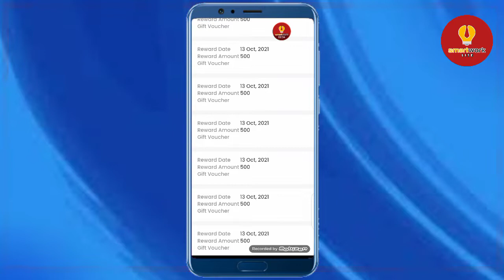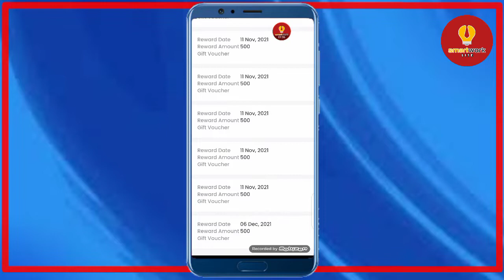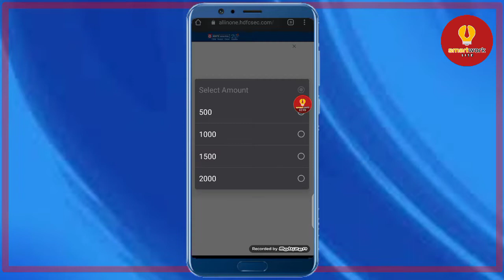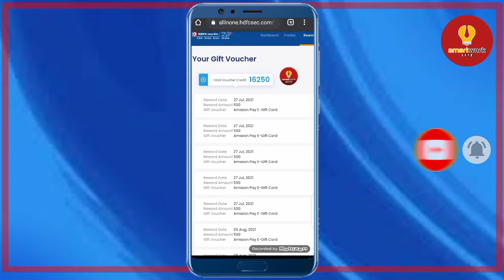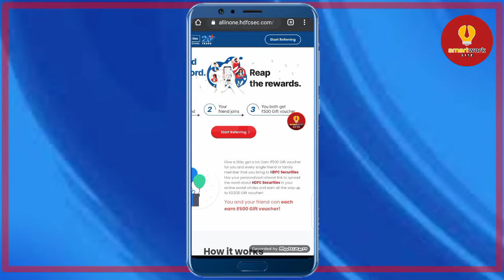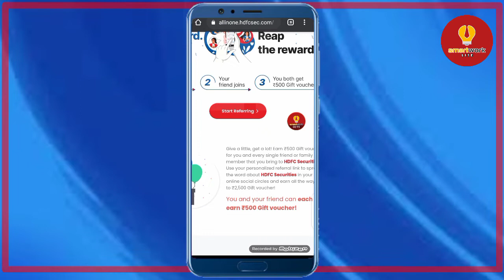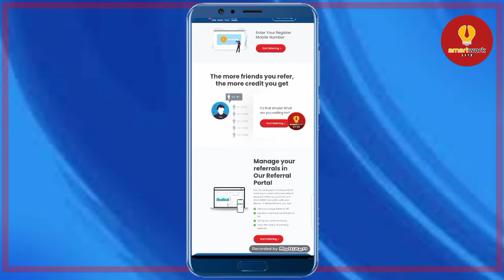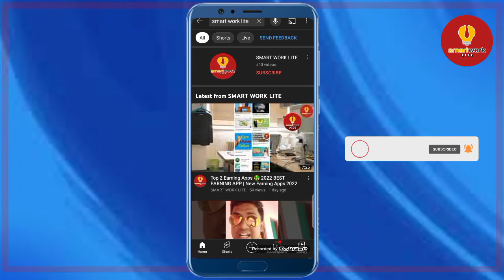500 Free Amazon Flipkart Gift Cards in India | how to get free amazon gift cards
500 Free Amazon Flipkart Gift Cards in India | how to get free amazon gift cards

🔅Dear subscriber, Is  links se app koi bhi demat account *free* me successfully open karoge to *Rs-100/-* giveaway milega *Smart Work Lite* YouTube channel se. Isliye account open k bad application log in karke kuch amount ka share *buy-sell* karke screenshot vejo sath me apka full name, mobile no, and UPI  I'd send kare. Account opening me koi problem ho raha h to mujhe bataye. Abhi WhatsApp kare 👉  *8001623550*

Earn 10,000/-

Video Topic:
Amazon Gift Card ? Free Amazon Gift Card | Filpkart Gift Card, How to Get Free Amazon Gift Card

free flipkart gift card without any app